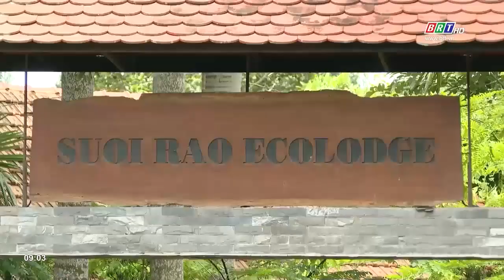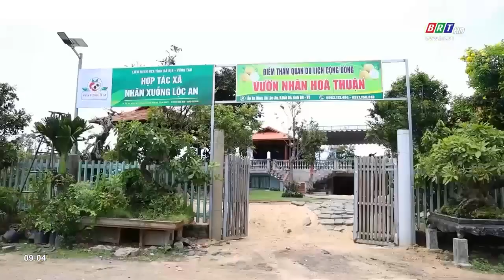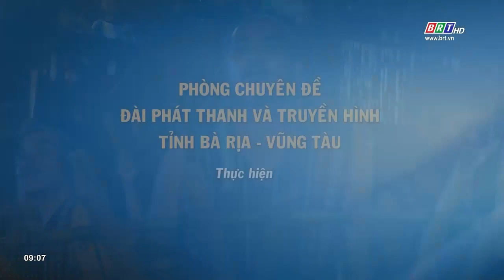Phóng sự 15/11/2023 | BR-VT xây dựng sản phẩm du lịch đặc trưng vùng đồng bào dân tộc thiểu số